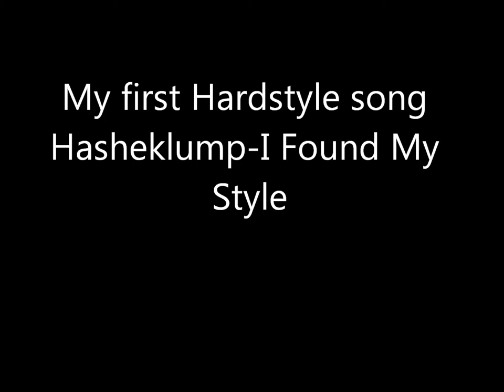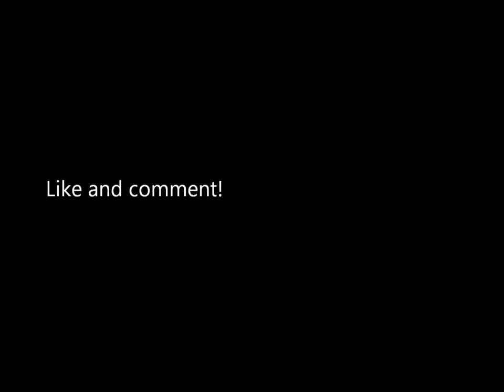Hasheklump-I Found My Style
My first Hardstyle song made from Fl Studio

Commer or like please